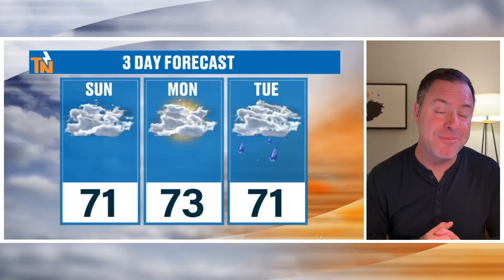6am - Saturday, March 2, 2024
Good morning!
We start off with morning drizzle, mist & fog. But, it will burn off and the cloud deck lifts, but we do stay mostly cloudy. A nice warming trend with drier weather for the next couple of days. Then a wet weather pattern moves back in next week. Meteorologist Mike Witcher has your Saturday morning forecast.